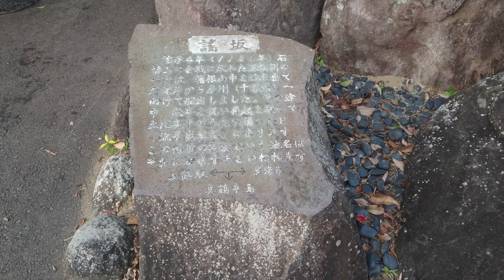平安鎌倉土肥氏紀行 源頼朝公、土肥実平公 ［謳坂］(うたいざか)〔相模・真鶴〕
平安鎌倉土肥氏紀行
源頼朝公、土肥実平公
［謳坂］(うたいざか)
〔相模・真鶴〕

［説明文］
敵により自分の館を焼かれた土肥実平が、土肥に３つの光があるのを見て、皆の気持ちを引き立てようとして、第一の光は八幡大菩薩が頼朝を守ってくれる光、次の光は頼朝が繫昌して一天四海を輝かすという光、第三の光は実平が頼朝の御恩を受けて放光する光、と歌い、舞を舞ったと言われている。